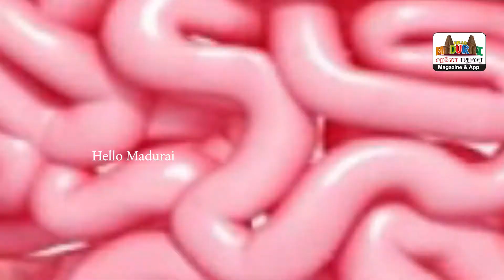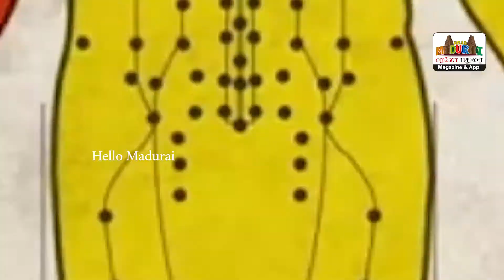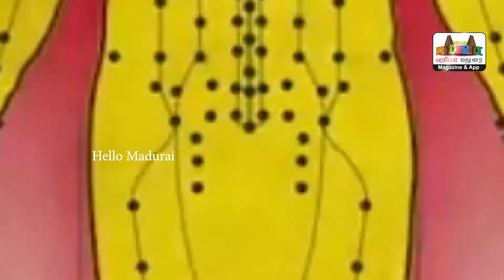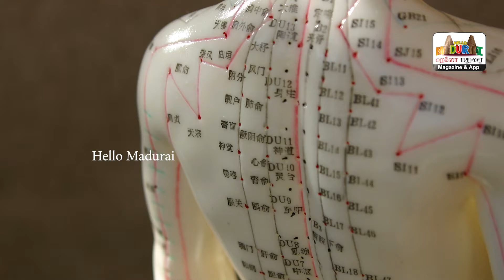அக்குபஞ்சர் வர்மம் ஒன்றா | Hello Madurai | App | TV | FM | Web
| Acupuncture | Varamam

அக்குப்பஞ்சர் என்றால் என்ன என்பது குறித்து முதல் பகுதியில் மருத்துவர் Mr.Dr.Mariappan  B.P.T  அவர்கள் மிகத் தெளிவாக கூறியுள்ளதை தொடர்ந்து, இரண்டாம் பாகமாக அக்குஞ்சர் மற்றும் வர்மமும் ஒன்றா என்பது குறித்து பல்வேறு சந்தேகங்களுக்கு விளக்கம் அளித்துள்ளார்.

முதல் அக்குபஞ்சர் வீடியோ இணைப்பு

இன்னும் பல தகவல்கள் மருத்துவரிடமிருந்து நாம் தொடர்ந்து காணொளியாக இங்கு காண்போம். மருத்துவரை தொடர்பு கொள்ள வேண்டிய முகவரி மற்றும் தொலைபேசி எண் விவரங்கள் கீழே கொடுக்கப்பட்டுள்ளது.

Address:
Mr.Dr.Mariappan  B.P.T; MFPT
H-763, Ellis Nagar, Madurai - 16.

இதுபோல் உங்கள் தொழில் சார்ந்த வீடியோக்கள் எடுக்க நீங்கள் எங்களை அழைக்க வேண்டிய அலைபேசி எண்:

Hello Madurai M.Ramesh - 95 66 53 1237. (Whatsapp)